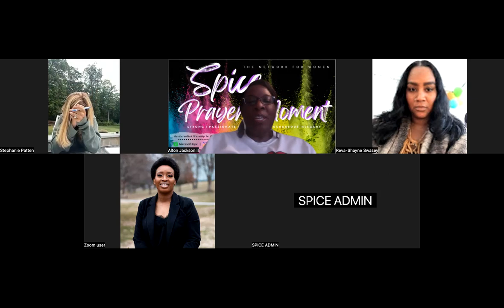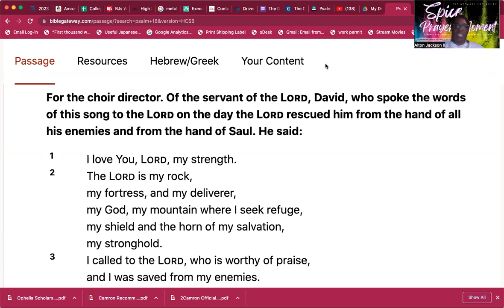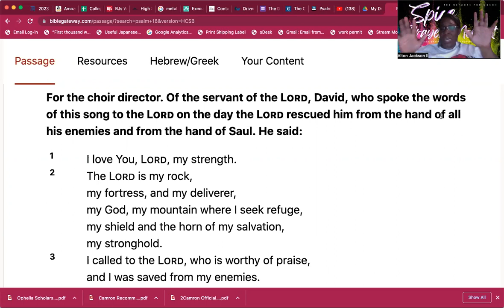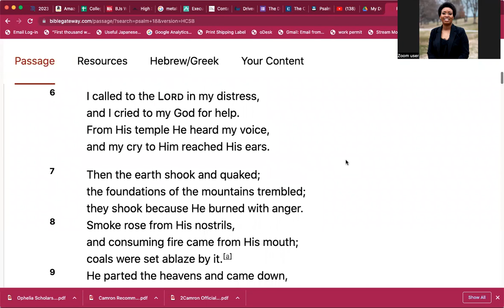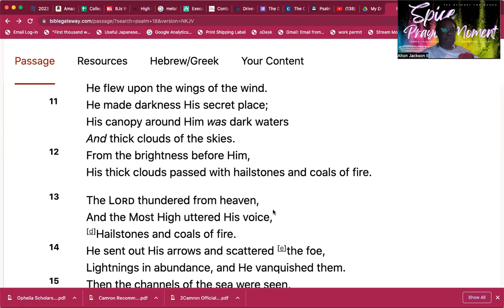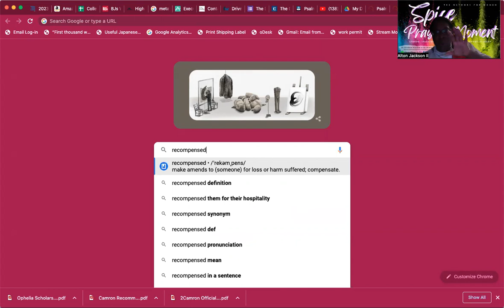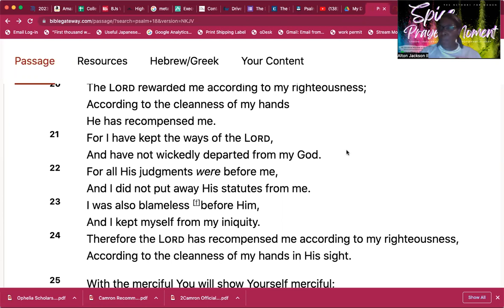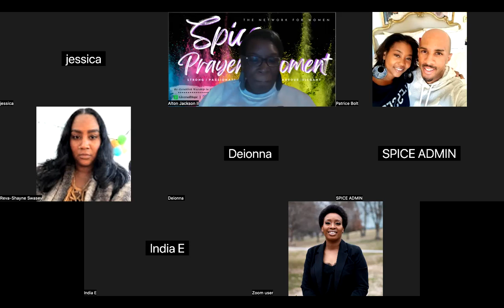SPICE OF LIFE GATHERING - JUNE 20, 2023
PSM 18 "Victory Strategies" 6-20-23